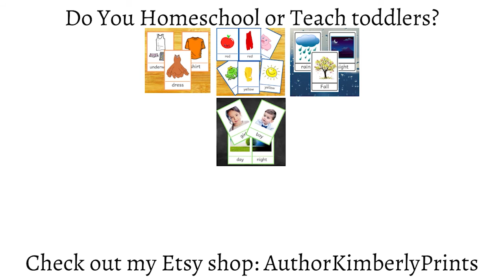Rescue Team Evil Genius Level 50 GamePlay | Time Management Games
Stop a mad scientist replicating the most destructive forces in nature!